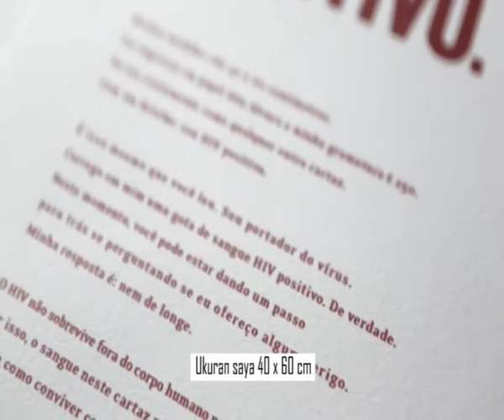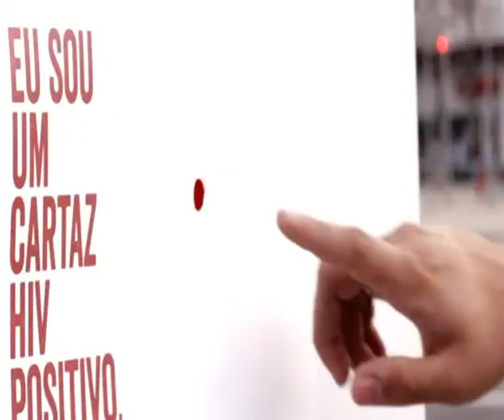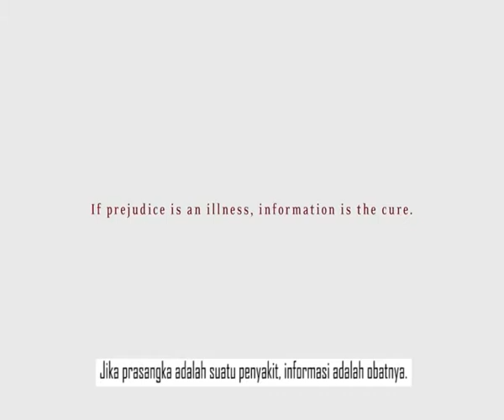GIV Poster HIV Translate Indonesia